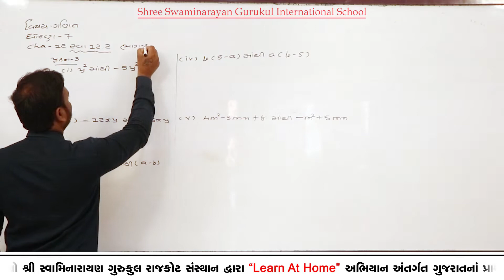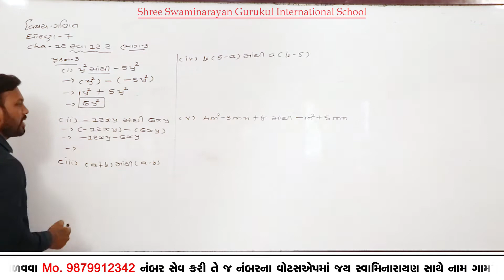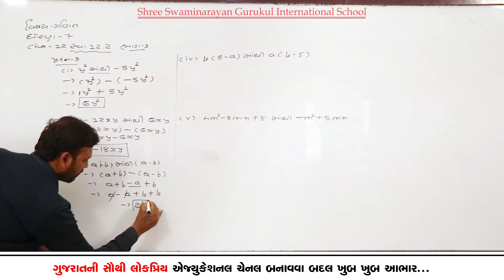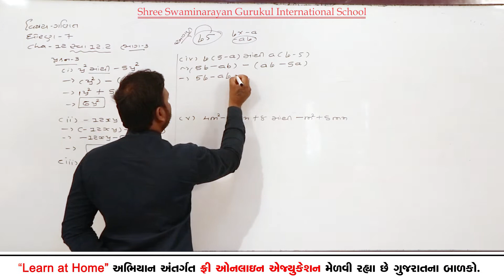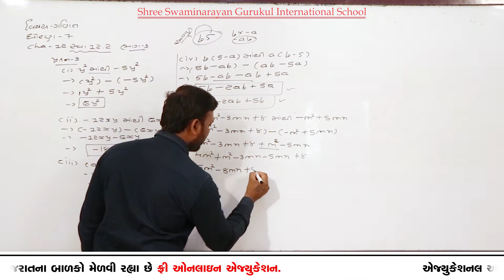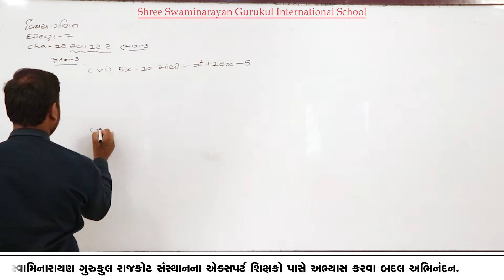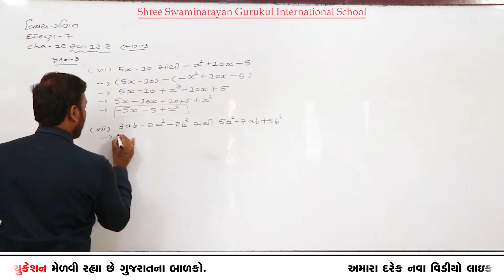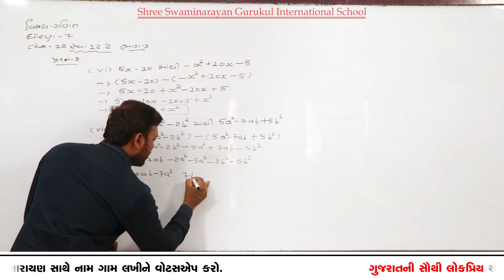SGIS | STD 7th Maths | Ch.12 બીજગણીતીય પદાવલી (સ્વા. 12.1) | LP823